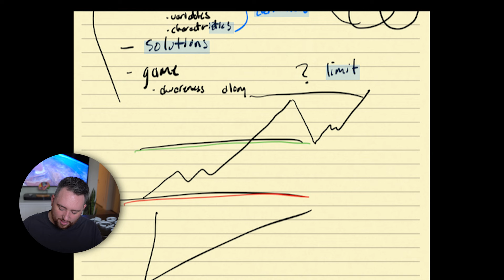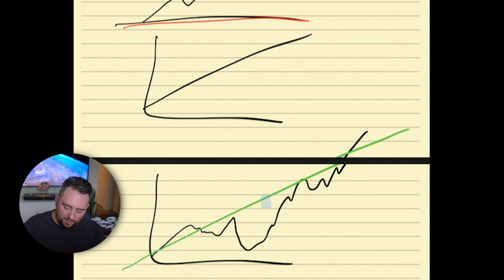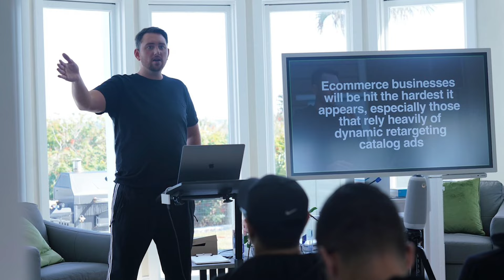The ONLY Video You Need to Break Income Limits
Get My FREE Book What I Wish I Knew Getting Started 📚

As stated by law, we can not and do not make any guarantees about your own ability to get results or earn any money with our ideas, information, programs or strategies. We don’t know you and, besides, your results in life are up to you. We’re here to help by giving you our greatest strategies to move you forward, faster. However, nothing on this page or any of our websites or emails is a promise or guarantee of future earnings. Any financial numbers referenced here, or on any of our sites or emails, are simply estimates or projections or past results, and should not be considered exact, actual or as a promise of potential earnings – all numbers are illustrative only.

Hey guys! In this video, I'm breaking down how to push past those frustrating revenue ceilings and take your business to the next level. If you’ve ever felt stuck at a certain income level, whether it’s $50K or $500K a month, this is for you. I'll share some real strategies that have worked for me and my clients to keep the momentum going and scale up.